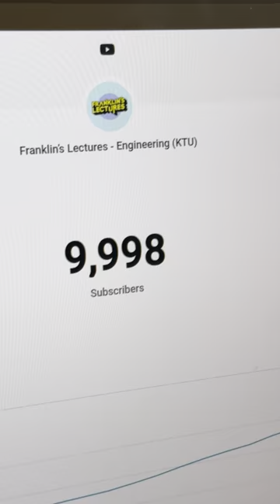Happiness lies in the joy of achievement and the thrill of creative effort 😃